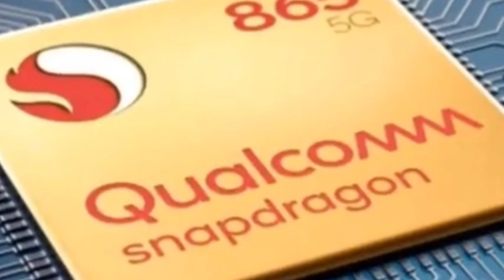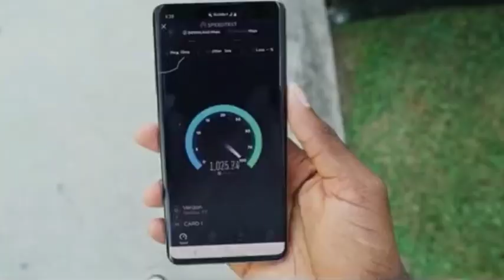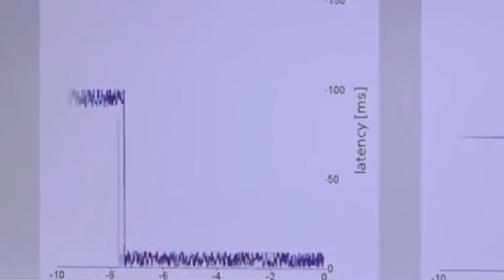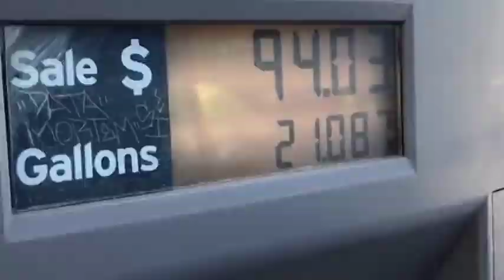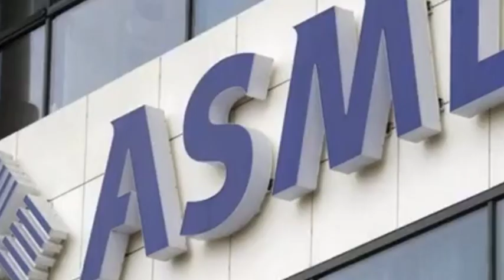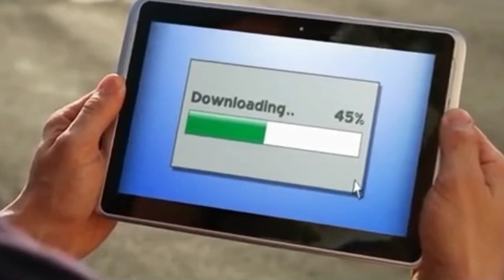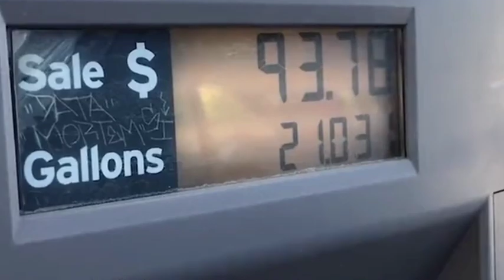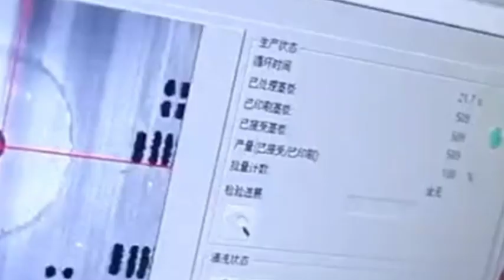Huawei used its independent technology R&D to get rid of American sanctions!